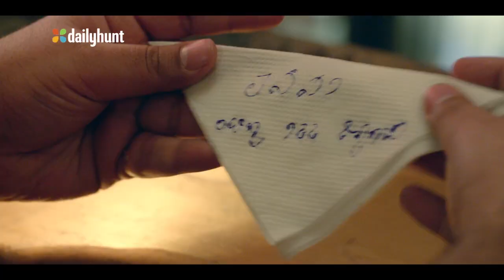भाकपा माले के महासचिव दीपांकर भट्टाचार्य ने केंद्र और बिहार सरकार को निशाने पर लिया / TODAY24 News